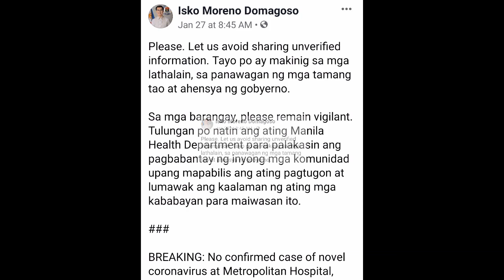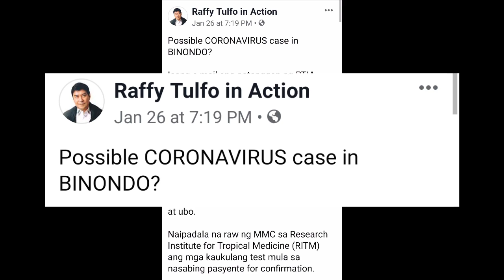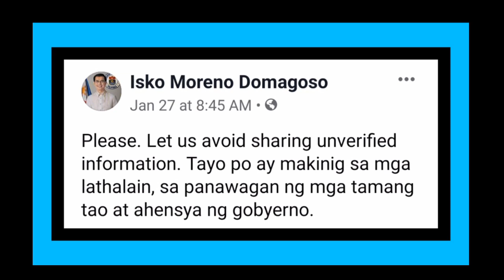RAFFY TULFO BINANATAN ANG MANILA PIO NI YORME!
IN EVERYTHING...GOD FIRST

VIDEOS COURTESY OF MANILA PUBLIC INFORMATION OFFICE LED BY DIRECTOR JULIUS LEONEN, CHIEF OF STAFF TO THE MAYOR SIR CESAR CHAVEZ AND MAYOR ISKO MORENO DOMAGOSO.

SUPPORTING YORME ALL THE WAY!
MANILA GOD FIRST!